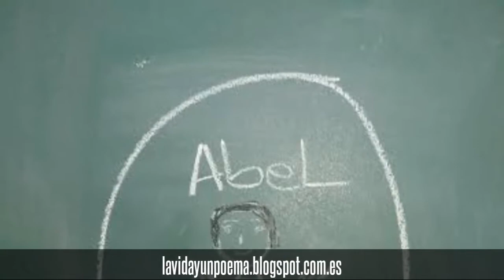La vida y un poema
Las frases de la vida y un poema